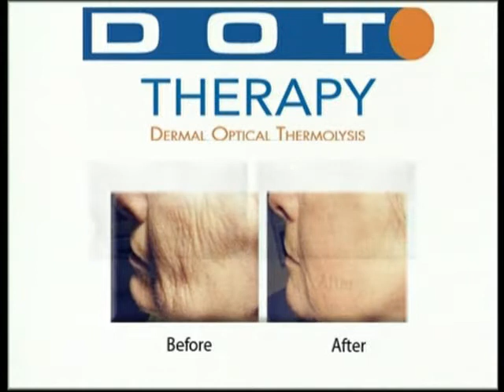elcipsemed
Eclipsemed showcased two new technologies at the A4M show in Orlando in April '09:  DOT Therapy and BodyJet liposuction. According to Eclipsemed, "DOT Therapy with the SmartXide DOT laser offers the ultimate in skin rejuvenation in just under an hour for most treatments. DOT Therapy is ideal for the treatment of sun
damage, brown spots, fine lines,wrinkles, skin laxity/texture and acne scars. Not only does the DOT offer amazing results, but it does so safely and quickly with little downtime. Now you can quickly transform your body using the natural flow of water, with water-jet assisted liposuction. Just as the oceans waves sculpt the sandy beaches; the gentle power of Body-Jet will sculpt and shape your body. Change the way you view liposuction and
discover the gentle way for fat reduction, sometimes known as water lipo. Body-Jet is transforming body contouring. Experience the alternative today. Change your shape in just a matter of hours.